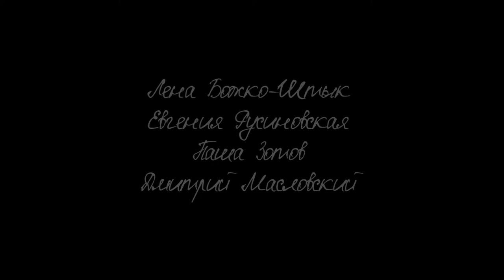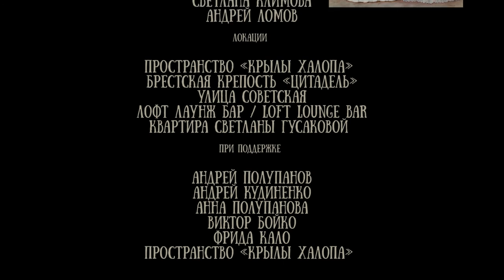ФРІДА | FRIDA dir. Nata Amelchuk | feature film | Belarus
Актеры
Лена Божко-Штык
Евгения Русиновская
Паша Зотов
Дмитрий Масловский
Авторы сценария
Ната Омельчук
Дмитрий Масловский
Михаил Снитчук

Режиссер
Ната Омельчук

 операторы
Валерия Телешевская
Дмитрий Сахарук

Монтаж
Виктор Печковский
Юра Новиков
Ян Ананович
Звукорежиссер
Евгений Рогозин
Звук
Мужской голос: Паша Зотов
Женский голос: Анна Полупанова
Музыка
Hamlet His Highness–For All And None
Arnold Schoenberg – Six little piano pieces, №6. Sehr langsam
Cullah - Mission District Swedish Hohner Waltz
Художник по костюмам
Ольга Масловская

chronotop 17 хранатопь 17 хронотопь 17 chronotope 17